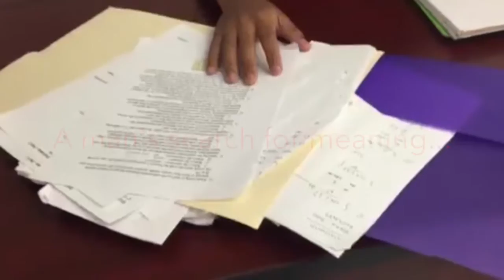cats cradle trailer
Paola Padilla
Kelo Elizondo
Daniel Romero
Diana Pozas